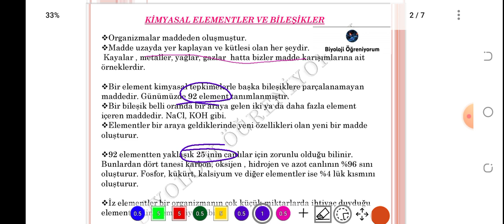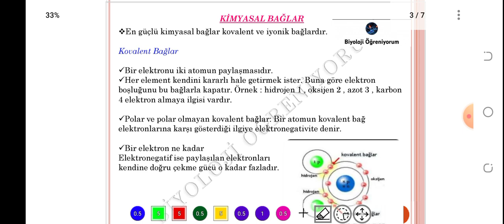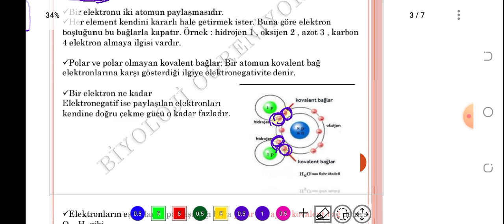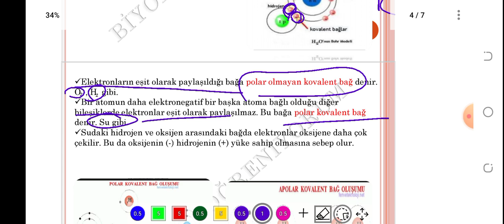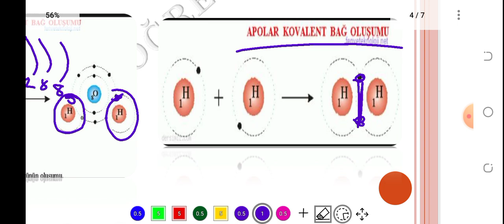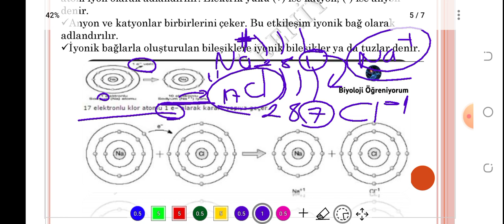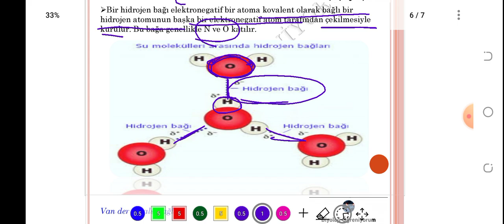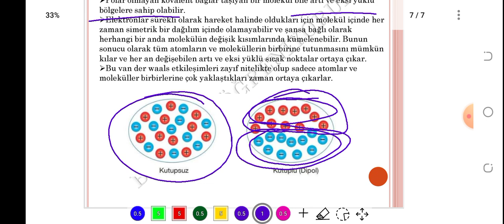2. KİMYASAL BAĞLAR - ÖABT BİYOLOJİ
konu PDF